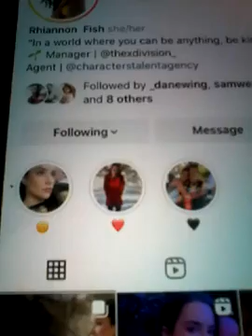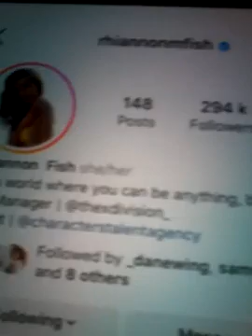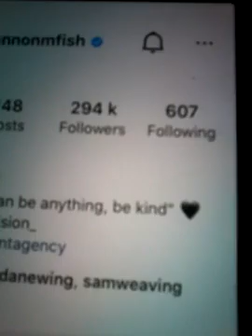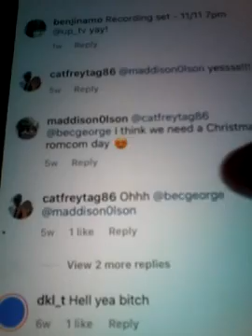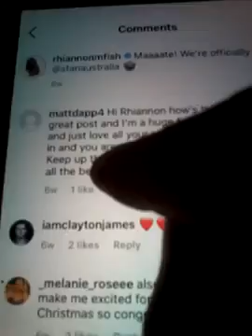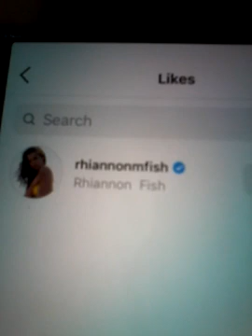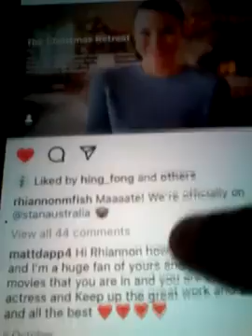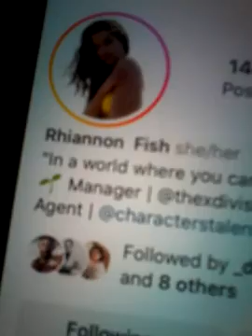@@2023 RHIANNONFISH ACTRESS MOVIE STAR AND ACTOR HOME AND AWAY AND LIKED MY COMMENTS NEWEST POST